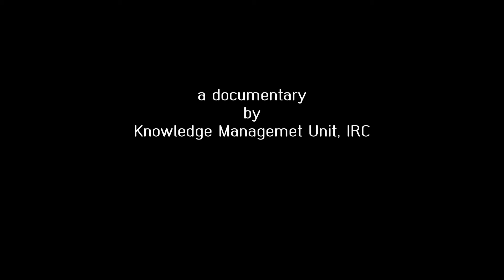Professor Dr Hilmi Mukhtar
UTP Transformation Journey